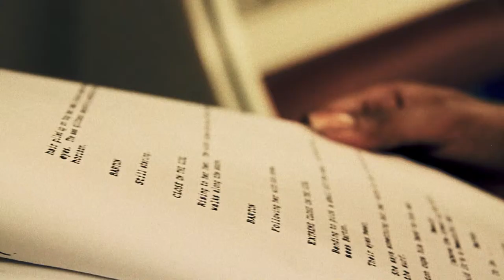LIFF Trailer | London Indian Film Festival 2013: Feryna Wazheir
Trailer for London Indian Film Festival (LIFF) 2013 starring Festival ambassador Feryna Wazheir.